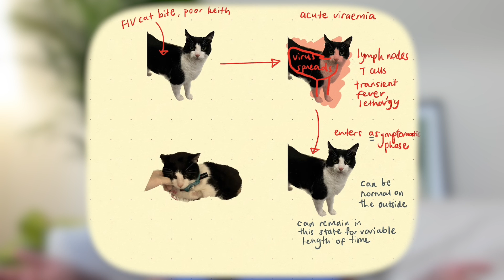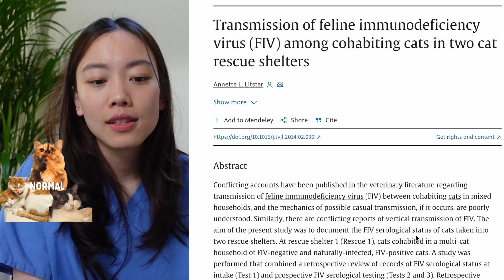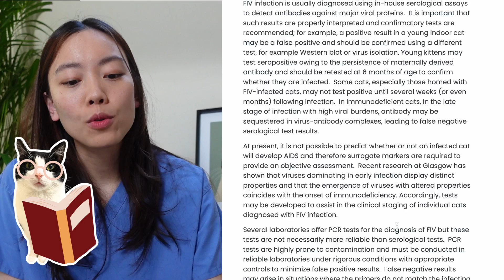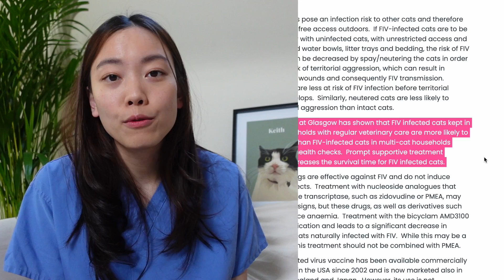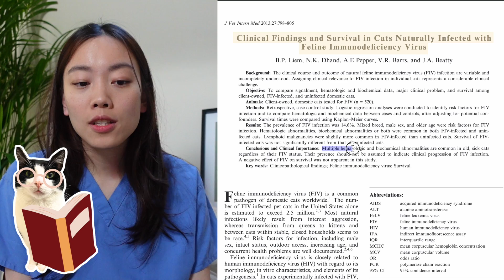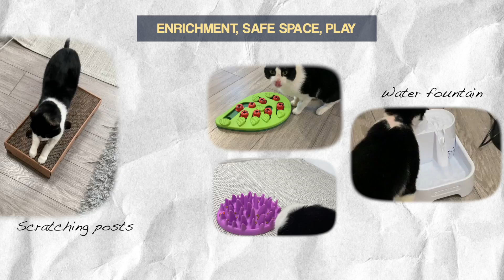if your cat has FIV, here's what you need to know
Hey friends, feline immunodeficiency virus (FIV) is one of the most common diseases in the feline population, often grouped with other viruses like feline leukaemia and feline infectious peritonitis. Today we chat through what fiv is and what it means for your feline furr-iend if they have fiv!
If you stumbled on this video I hope you and your furkids are healthy and well. ❤️

⏰Timestamps
0:00 intro
0:52 what we will cover
1:05 how is feline immunodeficiency virus (fiv) transmitted?
1:54 fiv pathogenesis
3:15 brain break
4:03 can your fiv cat live with other healthy cats at home?
4:27 research paper 1
5:50 research paper 2
6:11 managing your fiv positive cat
7:03 research paper 3
7:60 how I keep my cat, Keith healthy tips and advice

📖 References:
1. Transmission of feline immunodeficiency virus (FIV) among cohabiting cats in two cat rescue shelters (paper 1)
2. Management and multicat household study (paper 2)
3. Clinical Findings and Survival in Cats Naturally Infected with Feline Immunodeficiency Virus

❤️ Keith's favourites
- Water fountain
- Litter tray

X: @mayyean

Camera: iPhone 13 mini & Sony ZV-1
Audio: Lavalier Mic
Tripod stand
Video editing software: FCP